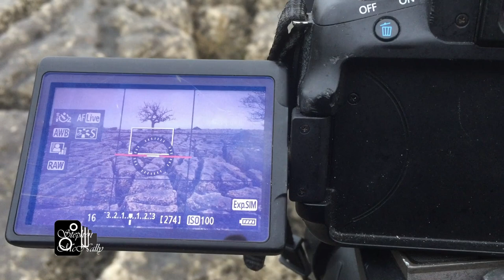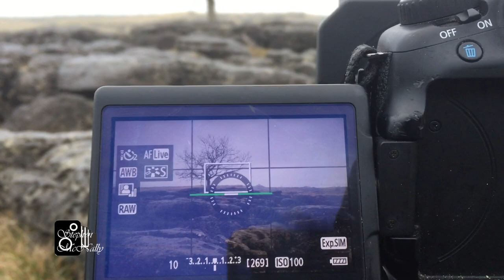Black and White Landscape Photography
A vlog of my visit to shoot Holme Park Fell ,with it twisted and tangled hawthrone trees that litter the limestone pavement which are found here make this  a wonderful location for BW landscape photography .

Limestone Pavements are made up of two separate but integral parts known as clints and grykes. Clints are the blocks of limestone that constitute the paving, their area and shape is directly dependant upon the frequency and pattern of grykes. Grykes are the fissures that isolate the individual clints.

Some of the gear seen in this video. If you use these links to purchase any item from Amazon, I get a small percentage of 3% – 8% commission which helps support my production of my channel
Camera Gear

Canon EOS 5D Mark IV DSLR Camera
Lens
Canon EF 70-200 mm f/4.0 L USM Lens
Canon EF 24-105 mm f/4L IS II USM
Sigma 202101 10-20mm f3.5 EX DC HSM Lens for Canon Digital SLR Cameras with APS-C Sensors
Canon EF 16-35 mm f/4L IS USM Lens – Black
Victure Sports Action Camera WIFI Full HD 1080P Waterproof Motorcycle Helmet Cams 30M Underwater Diving Camera with 2 Inch LCD Screen 170° Wide Angle Lens 2 Pcs Rechargeable Batteries

Tripods
Manfrotto 055 Carbon Fibre 3 Section Tripod with Horizontal Column
Manfrotto Befree GT Aluminum Tripod twist
lock, ball head
Rhodesy Octopus Style Tripod Stand Holder for Any Smartphone, Camera with Clip
Apple iPhone 6s (128GB) – Gold
Lowepro Pro Runner 450 AW Photo Backpack
Fliters
Formatt Hitech Combined Neutral Density Standard and Graduated Master Kit
Firecrest 100mm Holder Kit
Formatt-Hitech 100x100mm Firecrest Neutral Density 3.0 Filter
Formatt Hitech 4x4 inch 16 Stops Firecrest IRND Neutral Density 4.8 Filter